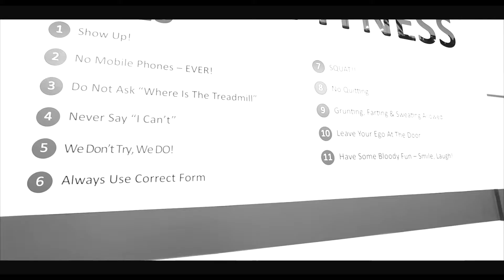Clear Fitness 3 B&W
Filmed and Edited by Mac Set Media for Clear Fitness.